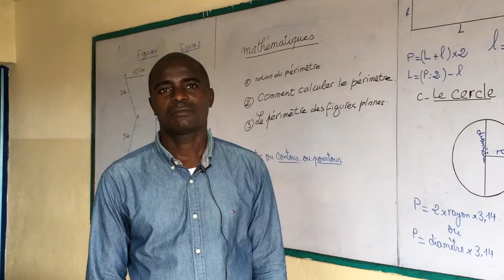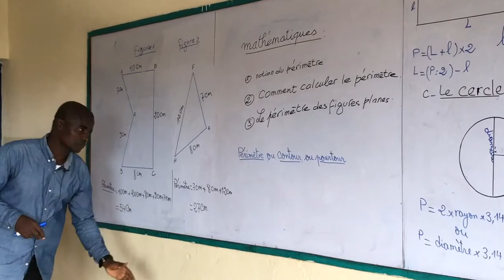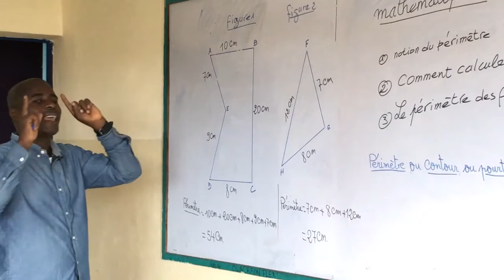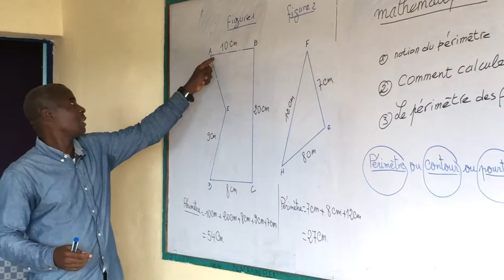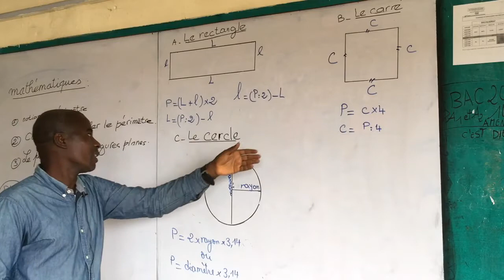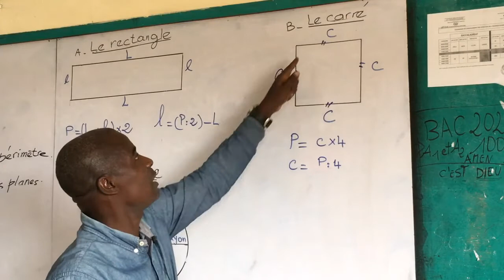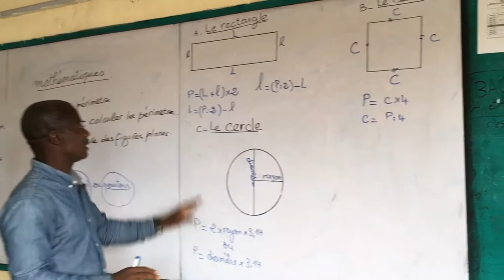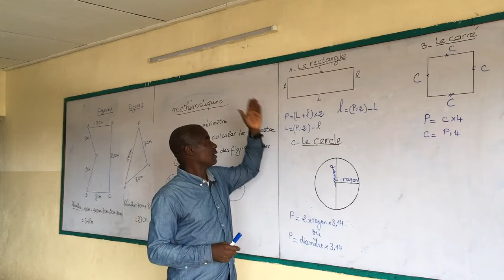CM2 Mathématiques - Le périmètre des figures planes